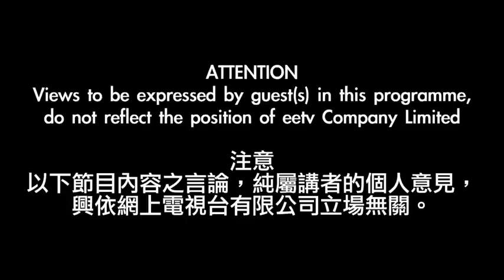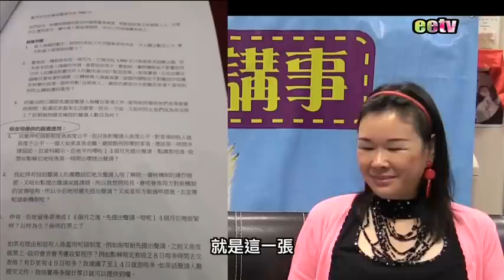eetv 港人講事 之 長毛入冊後，社民連會否群龍無首？ 16-6-2014